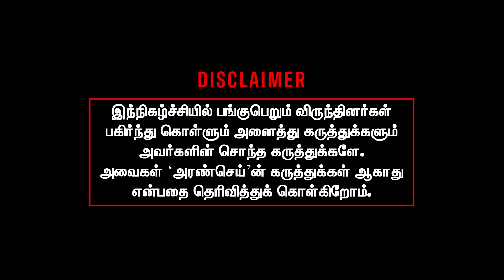Tamil Students Unable to Clear RRB because of Hindi Imposition | RRB Exams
Tamil Students Unable to Clear RRB because of Hindi Imposition | RRB Exams | HindiTheriyadhuPoda | Deva Baskar Interview | Aransei

இயலாத காரியம். ஆகவே, எங்களோடு கரம்கோர்க்க உங்களை அழைக்கிறோம்.